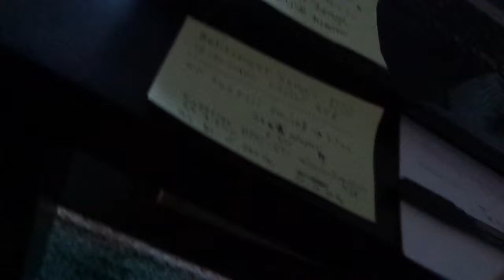Englannin taito alamaissa..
Väsyny puhelu...